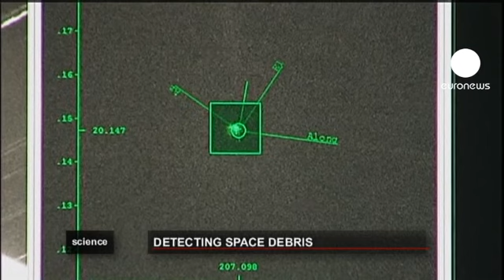Uzay çöplüğüne lazerli önlem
Avustralyalı bilim insanları uzaydaki en ufak çıkıntıları dahi ayırt edebilen bir lazer gözlem teknolojisi icat etti. Sandığımız kadar geniş olmayan uzayda bulunan sayıları gün geçtikçe artan bu çöplük çıkıntılar, uydulara zarar verebiliyor ve uzay trafiğini derinden etkiliyor.